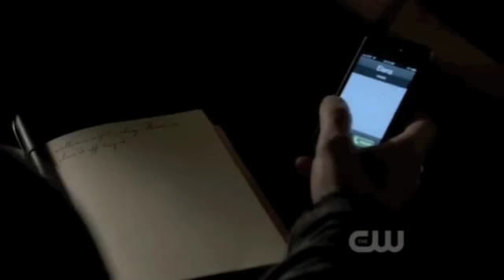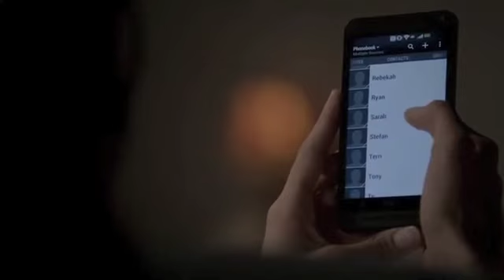Elena/Stefan {TVD} We Belong Together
stelena thevampirediaries dobsley Just a vid about how Elena realizes that Stefan and her belong together, that their history and their connection and the safety and security she felt and always feels with him is unparalleled. So I hope you enjoy it and please comment!